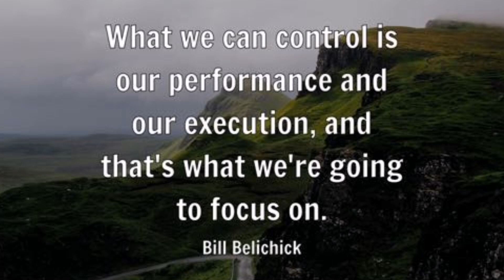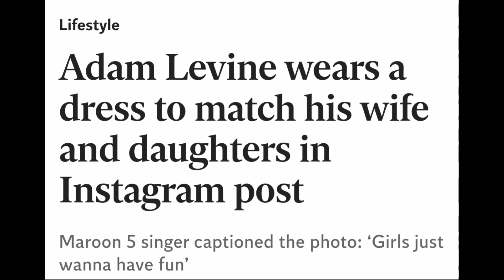Girls Like You